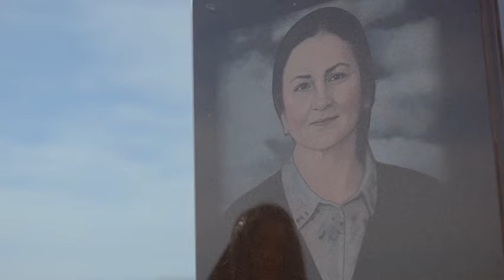Ziba Osmanli Anamin Eziz Xatiresi 2024